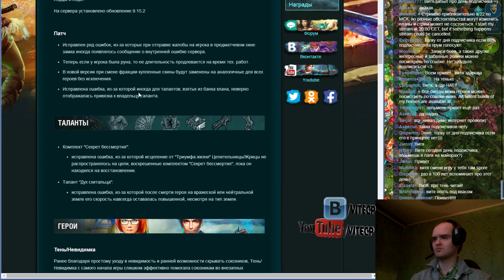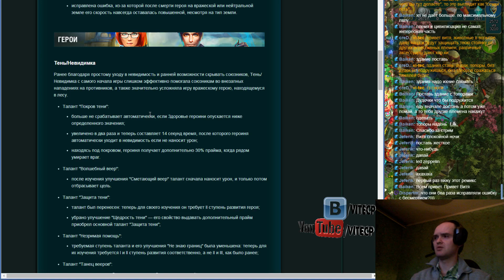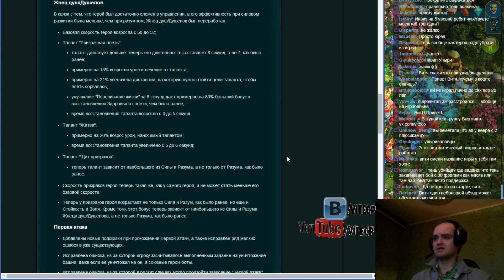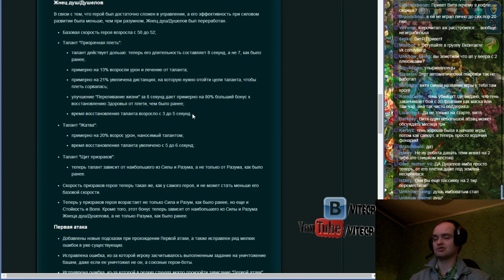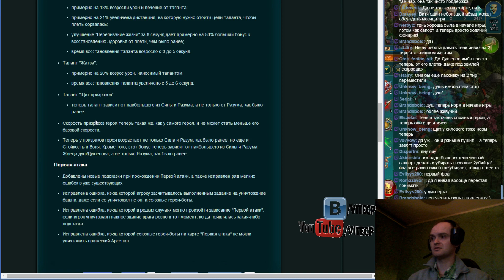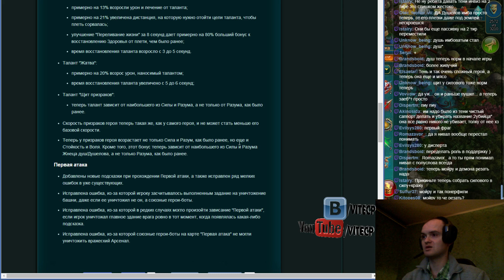Prime World - Обзор патча 9.15.2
Prime World - бесплатная онлайн игра.